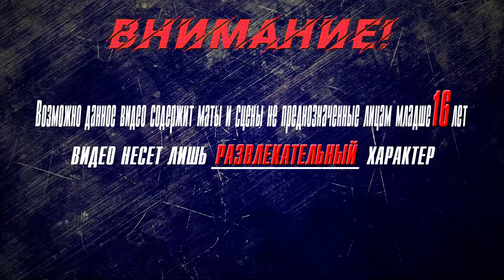▶Аниме приколы◀ Смешные моменты из "Семья шпиона" 14 серия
семья шпионов,
семья агентов,
0 семья шпионова,
аниме семья шпиона 2 серия,
2 семья шпионова,
семья шпионов 3 серия,
3 семья шпионова,
spyxfamily,
spyxfamily барбоскины,
spyxfamily все песни,
spyxfamily видео,
spyxfamily голос,
spyxfamily игры,
spyxfamily куплинов,
spyxfamily клипы,
spyxfamily мультики,
spyxfamily мармок,
spy x family обзор,
spyxfamily песня,
spyxfamily перевод,
spyxfamily прохождение,
spyxfamily украина,
spyxfamily уроки,
spyxfamily цунами,
spyxfamily цвета,